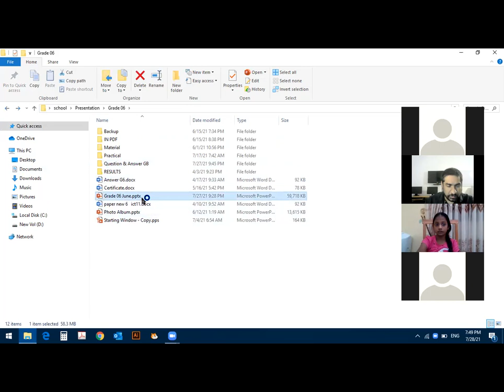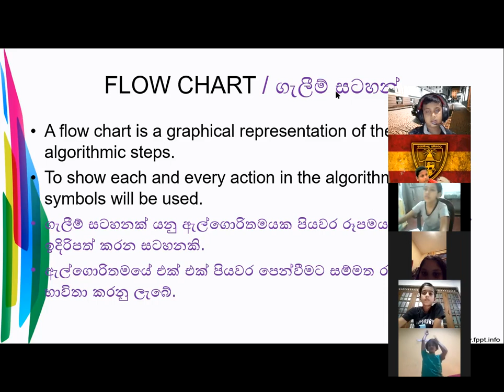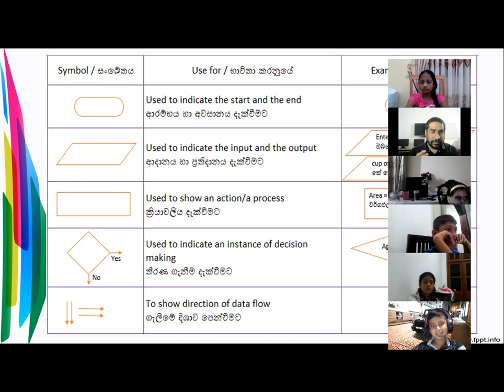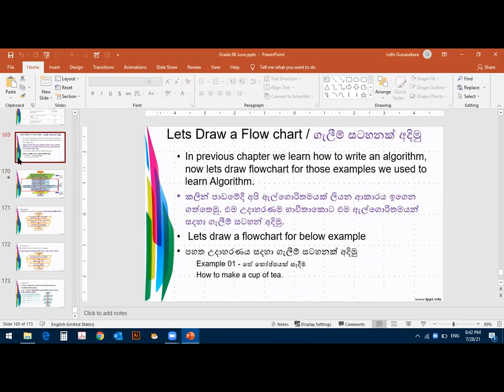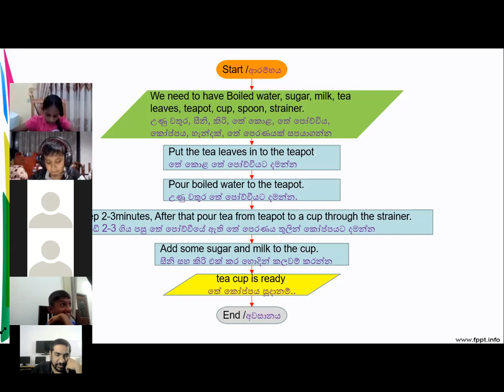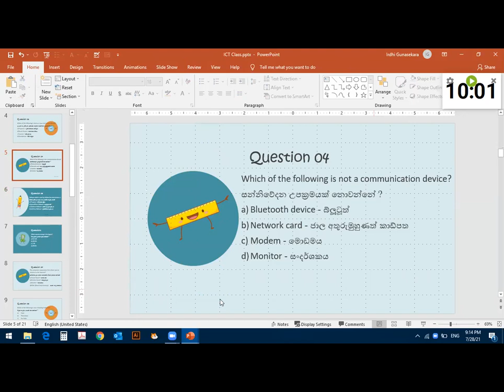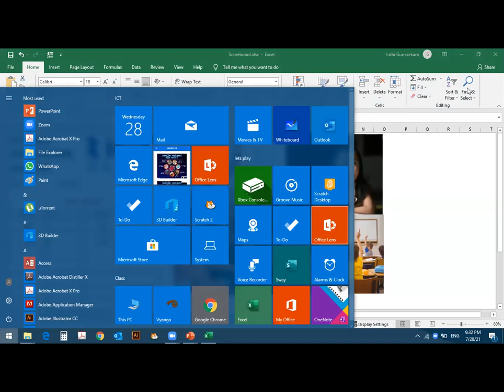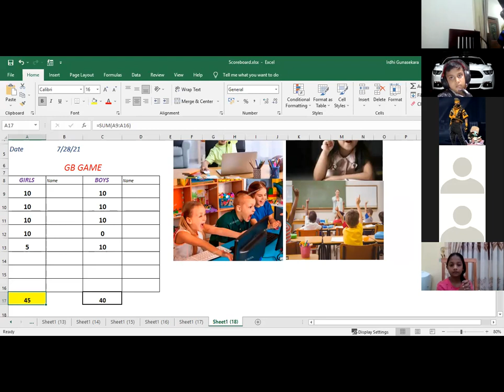Computer for Kids / දරුවන් සදහා පරිගණක දැනුම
This video is about coumputer studies realted to a ICT class conduct for Grade 6 to Grade 9 Kids